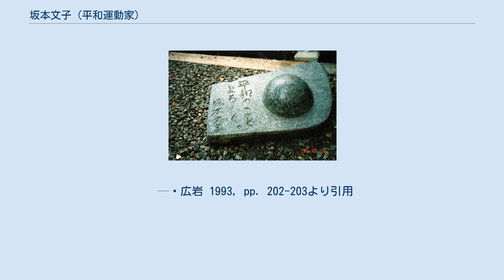坂本文子 (平和運動家)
坂本 文子（さかもと ふみこ、1908年（明治41年） - 1988年（昭和63年）6月26日）は、日本の平和運動家、広島県広島市中区の千田保育園の初代園長。
広島市への原子爆弾投下への被爆者の1人。
広島市天神町（後の中区中島町）出身、広島市立第一高等女学校（以下、市女と略。後の広島市立舟入高等学校）卒業。
 天神町の酒屋の長女として誕生。
市女を卒業した後、19歳で結婚し、1男1女に恵まれた。
 広島市舟入本町在住であった1945年（昭和20年）8月6日、広島市に原子爆弾が投下された。
当時13歳の長女は爆心地からわずか500メートルの場所で建物疎開に動員されていために重傷を負い、その日の内に母の目の前で死去した。
当時17歳の長男は爆心地から1キロメートルの場所におり、一見すると軽傷であったが、原爆症により8月30日に死去した。
原爆により、その月の内に子供を2人とも失った。
実子の苦しむ姿を目の当たりにしただけに、原爆への強い恨みと抱くことになった。
 1951年（昭和26年）、実子に代えて広島の子供たちを育てるべく、市女の同窓生とともに保育所設立の募金運動に着手した。
1953年（昭和28年）、中区に千田保育園を設立し、初代園長に就任、後には理事長となった。
保育所の同窓経営は全国的にみてもユニークな事業形態であり、この事業を通じて広島の子供たちの育成にあたった。
 1975年（昭和50年）より、修学旅行で広島を訪れる中高生が増えたことから、平和運動家の江口保の依頼に応え、語り部として中高生たちに被爆体験を語る活動を開始した。
坂本は主に広島平和記念公園に近い市女の原爆慰霊碑の前で、子供を失った悲しみと若い世代への期待を語った。
坂本の知人によれば、坂本が原爆による実子との死別を口外したことは、これが初めてだったという。
自宅が平和公園に近いこともあり、その後も同公園で平和運動を展開する江口とは親交を持ち、江口の依頼により毎年、被爆体験の語りを続けた。
1978年（昭和53年）には被爆死を免れた夫とも死別したが、1人暮しを続けつつ活動を続行した。
語りが足りないときには、旅行生を自宅に宿泊させて語り明かすこともあった。
 1980年代、かつてアメリカの米国戦略爆撃調査団が撮影した原爆記録フィルムを元にした記録映画公開運動「10フィート運動」が展開されるにあたり、1981年（昭和56年）にその試写会に出席した。
同じ被爆者として出席していた沼田鈴子が、フィルムに映った自身の姿を世界中に晒すことに躊躇していたところへ、原爆の惨事の中で「生かされた者」として被爆体験を人々に伝えるよう説得し、沼田がその後の30年の生涯を平和運動に挺身するきっかけとなった。
 1987年（昭和62年）8月6日、NHK『おはようジャーナル』内の特集企画「戦争を知っていますか? 子どもたちへのメッセージ」に出演し、視聴者の子供たちへ向けて、平和の尊さ、生命の尊さを訴えた。
 NHK出演直後、体に不調を訴えて入院した。
被爆後はさほど異常もなく生活していたものの、被爆により体を蝕まれていたことが明らかになった。
その年の冬にNHK編集者が面会を求めたところ「がりがりに痩せてしまったから、もう少し太ってから」と明るく笑っていたというが、翌1988年（昭和63年）6月26日、がん性腹膜炎のために、満80歳歳で死去した。
当時の毎日新聞広島版には、大きなスペースを割いて追悼記事が掲載された。
証言活動は10年以上にわたり、証言相手の学校は宮城県から佐賀県まで延べ500校以上、生徒数は1万人以上におよんだ。
 「平和のこと よろしく」碑 生前、坂本には修学旅行生や教師たちから、礼状や感想文集などが多数送られていた。
江口保はこれらから、修学旅行の記録集や感想文集をまとめ、広島修学旅行で多く利用された新亀満旅館に「坂本文子修学旅行文庫」を設置した（後に同旅館閉鎖に伴い、市内の別の旅館『あいおい』に移設）。
 その後、残された手紙や、没後に多くの人々から寄せられた追悼の言葉をいかし、江口らにより『紅梅 坂本文子・遺稿・追悼文集』が制作され、1989年（平成元年）に発行された。
 1994年（平成6年）に坂本の自宅が取り壊された後には、文集製作後に残った浄財により、自宅跡に記念碑が設置された。
碑には坂本が子供たちにいつも訴えていた言葉「平和のこと、よろしく」の一文が刻まれた。
ただし設置から20年以...